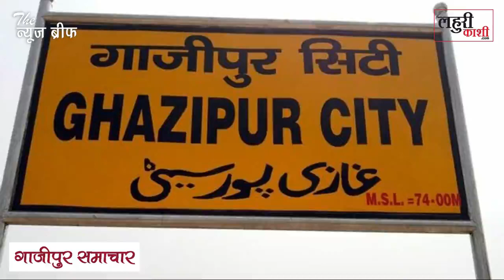मनोज सिन्हा के समय का यह 'दान' आज कोरोना संकट में आ रहा गाजीपुर के काम